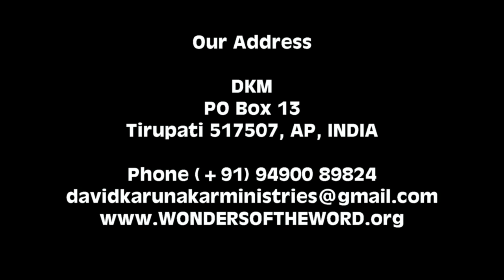దేవుడు ప్రేమించే ఆ ముగ్గురు ఎవరు? || Who does God love? || Latest Telugu Message for all Christians